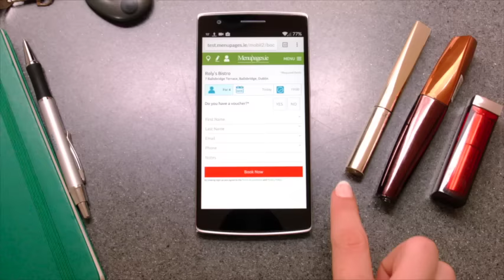Menupages Instant Bookings TV Advert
Let Menupages help  you book your favourite restaurant Instantly... no waiting around, no fuss.